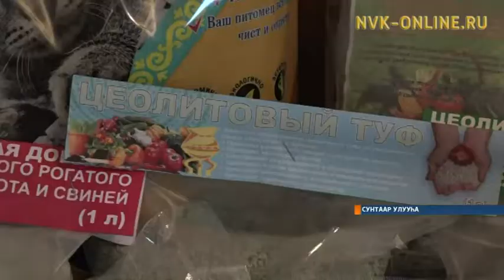«Сунтарцеолит» кэскиллээх үлэтэ. Сунтаар цеолитын барыга-бары туһаныахха сөп